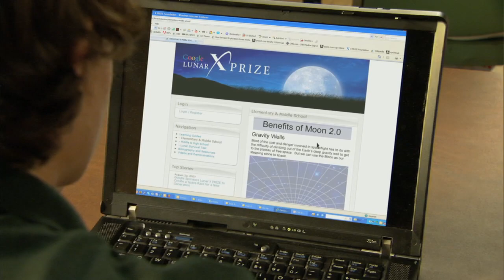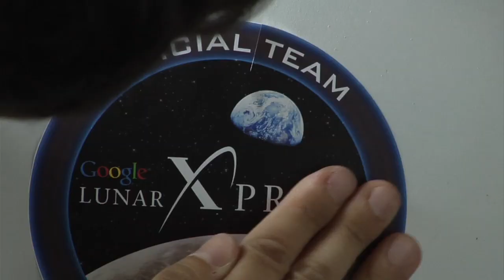2011 STEM Education Mission | Google Lunar XPRIZE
The Google Lunar X PRIZE not only wants to kick-start a new, commercial lunar industry, but also wants to inspire the next generation of explorers while we're at it. This short video shows some of the past educational outreach programs and mentions some future plans.